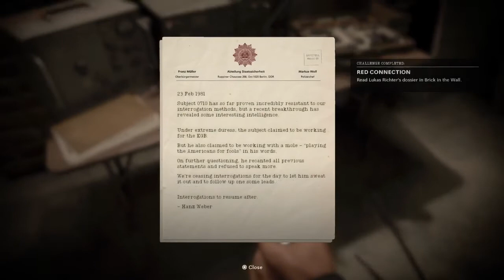CALL OF DUTY BLACK OPS COLD WAR Part 7 NCG NO COPYRIGHT GAMEPLAY FREE TO USE NO COMMENTARY